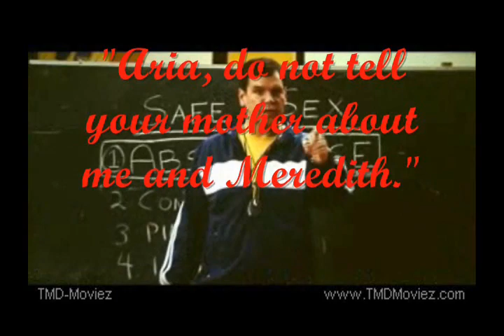Pretty Little Liars Trailer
Woo-hoo! It's finally FINISHED!! I got inspired from the Meg Cabot adaption from AllyPorter. The novel series is by Sara Shepard

Cast:

Spencer Hastings - Serena van der Woodsen
Hanna Marin - Blair Waldorf
Emily Fields - Paige Michalchuk
Aria Montgomery - Vanessa Hudgens/Gabriella Montez/Manny Santos

Additional Characters:
Maya St. Germain - Alex Nunez
Ezra Fitz - Spinner Mason
Sean Ackard - Zac Efron/Troy Bolton
Melissa Hastings - Emma Nelson
Wren Kim - Nathaniel (Nate) Archibald
Meredith - Trang Pak
Byron Montgomery - Coach Carr

Song: "Good Life" by Kanye West feat. T-Pain.